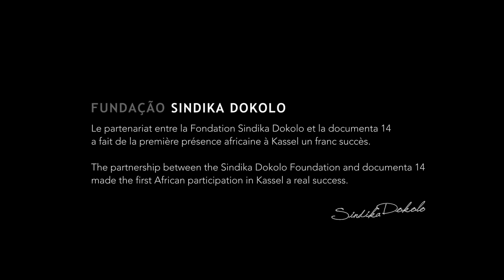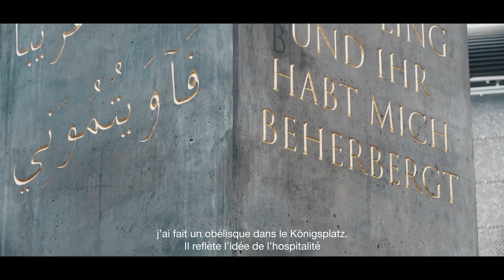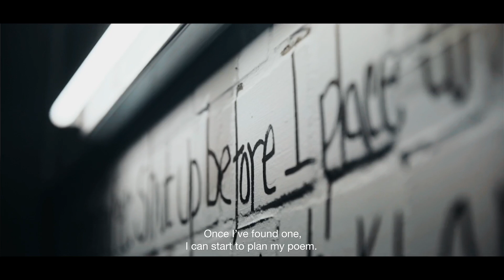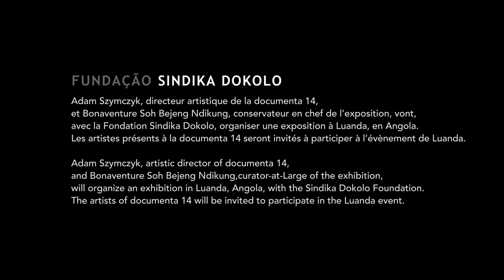Fondation Sindika Dokolo in DOCUMENTA KASSEL - 2017